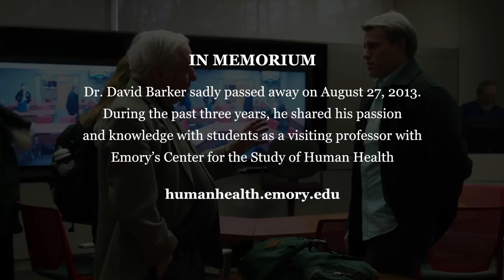David Barker on Developmental Origins of Health and Disease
David Barker, CBE, PhD, FRCP, FRS answers questions about his pioneering work in developmental origins of health and disease at an Emory undergraduate human health class on March 1, 2013.

Sadly, Dr. Barker passed away on August 27, 2013. During the past three years, he shared his passion and knowledge with students many times as a visiting professor with Emory's Center for the Study of Human Health. The Center brings together the resources of a major research university to advance knowledge and undergraduate education in the area of human health.